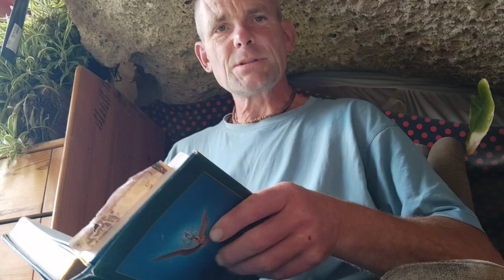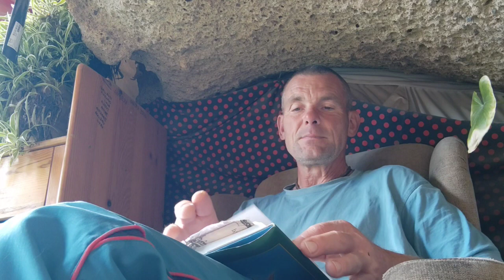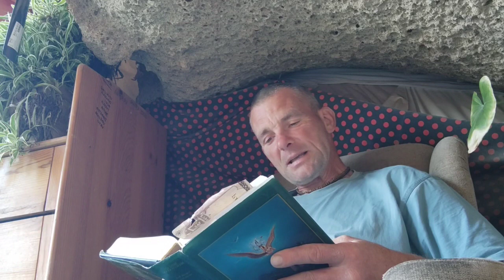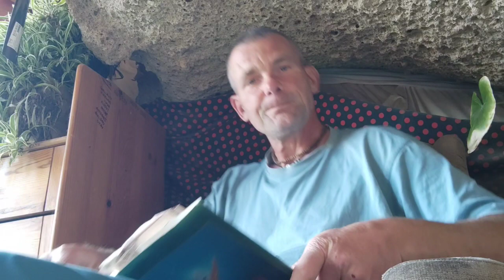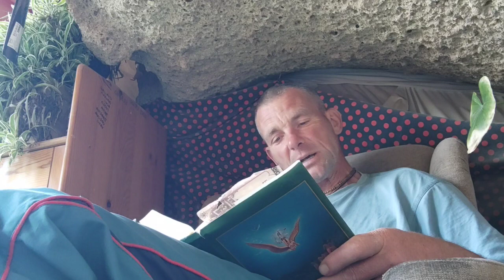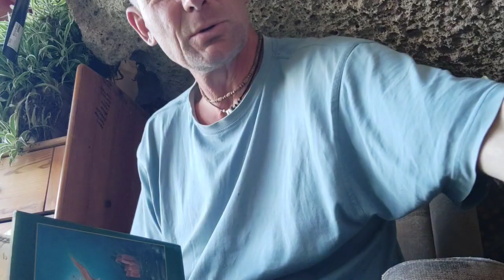ŚRÍMAD-BHÁGAVATAM 4.ÉNEK 29.FEJEZET: Nārada és Prācinabarhi király beszélgetése 1.versétől